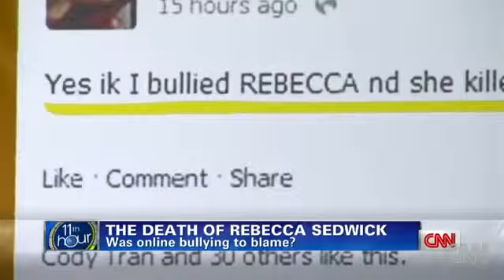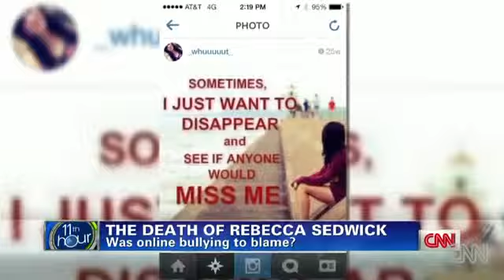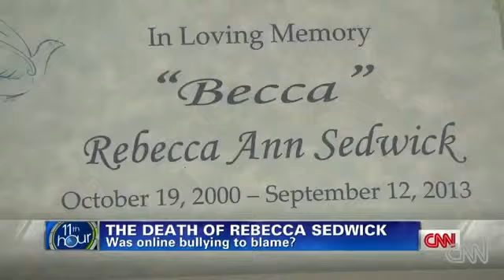Cops Online bullies led to teen's suicide